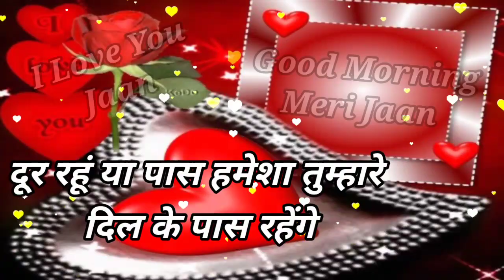Good morning love shayari 🌹 Good morning shayari 🌹 I love you meri jaan 🌹 love shayari